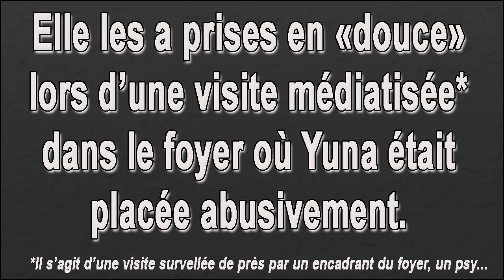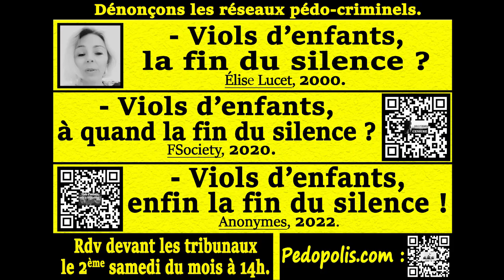Il l'a dit !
👉Viols d'enfants, enfin la fin du silence !
Anonymes, 2022.

👉Viols d'enfants, à quand la fin du silence ?
Fsociety, 2020.

👉Viols d'enfants, la fin du silence ?
Élise Lucet, 2000.